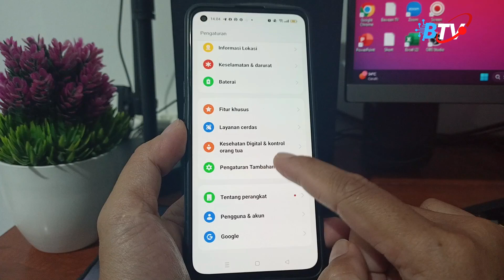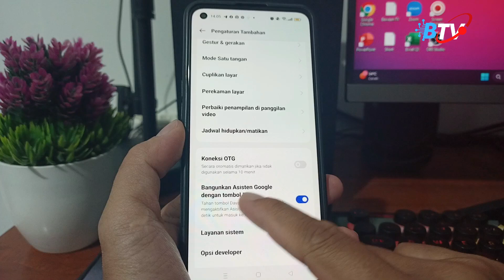Cara Mematikan Google Assisten Di Tombol Power HP Android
Di video ini saya memberikan tutorial Cara Mematikan Google Assisten Di Tombol Power HP Android

Abdul Ghafur